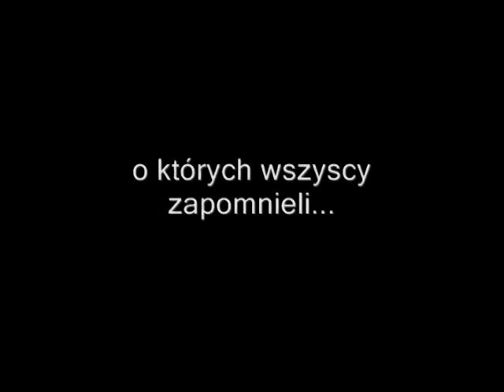Żeby cię lepiej zjeść - trailer 2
Pełen czarnego humoru i groteski, dramat Piotra Waligórskiego - Żeby cię lepiej zjeść jest osadzony w realiach popegeerowskiej wsi.

Barwnie przedstawiony świat wypełniają niezwykłe postaci, dla których nawet najmniejsze wydarzenie, urasta do rangi odrębnej historii. Mieszkańcy małej społeczności stworzonej przez Waligórskiego, żyją w rytmie osobliwych rytuałów. Uwikłani w sieć najróżniejszych namiętności, przeżywają pozornie błahe zdarzenie, które nakręcają spiralę niesamowitych wydarzeń...